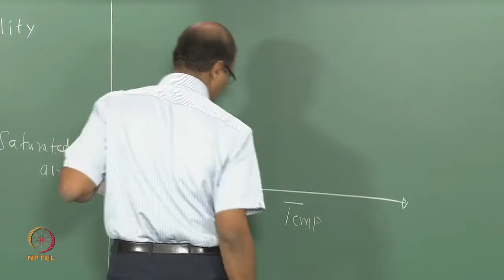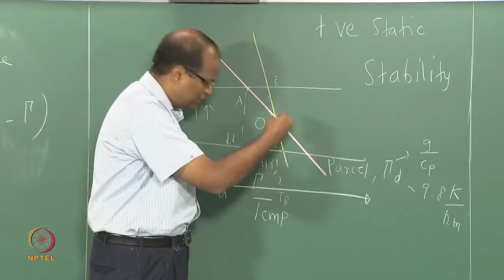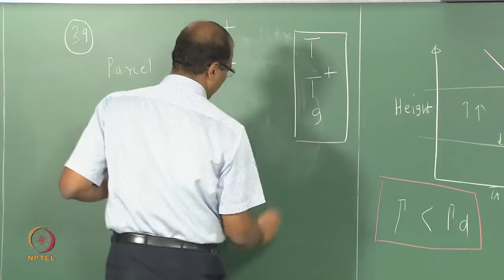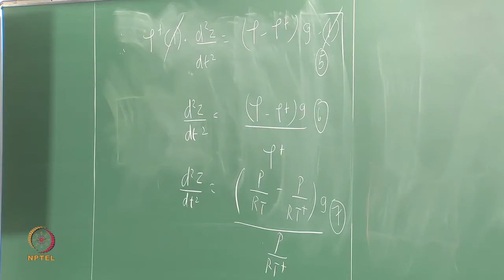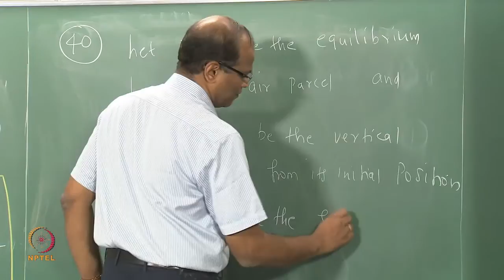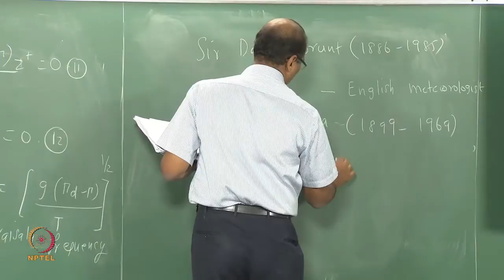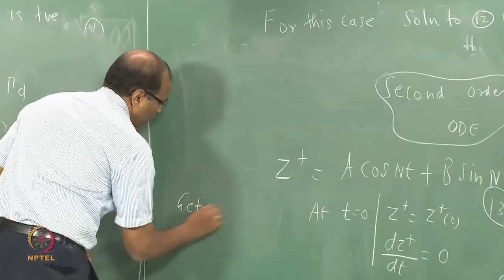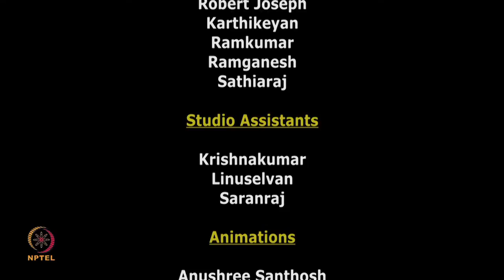Mod-01 Lec-26 Static stability-Brunt-Visala frequency